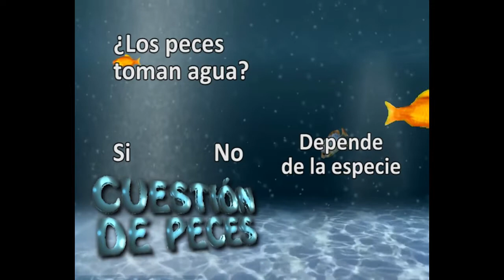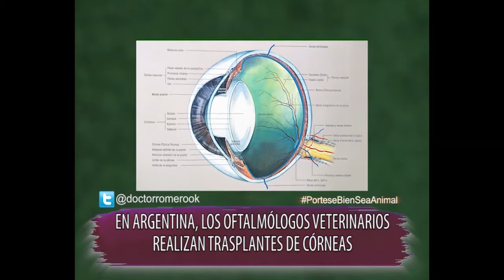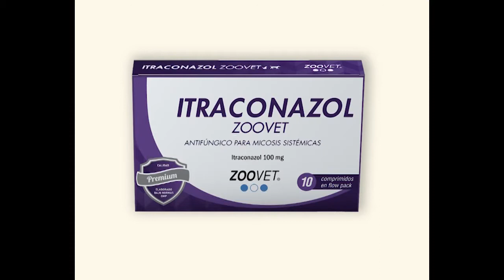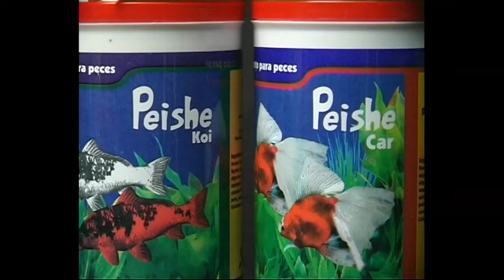Dr. Romero Pórtese Bien, Sea Animal 25-03-2017 - - OFTALMOLOGÍA VETERINARIA